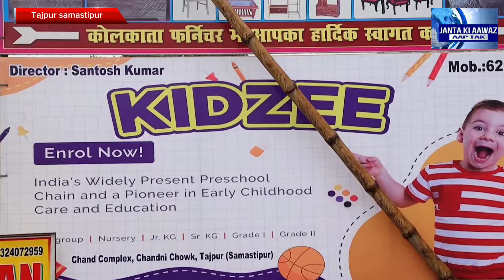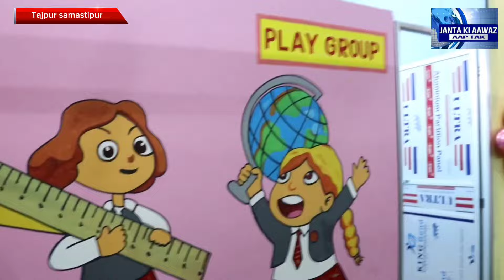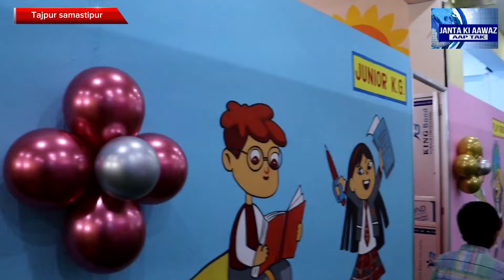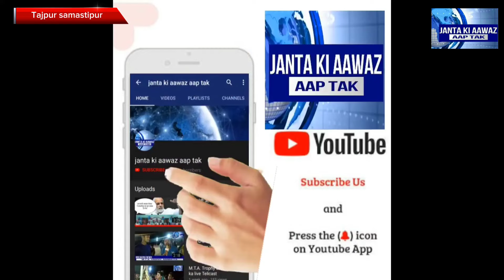समस्तीपुर के ताजपुर में खुल गया Kidzee, उद्घाटन करने पहुंचे कार्यपालक पदाधिकारी नगर अध्यक प्रतिनिधि